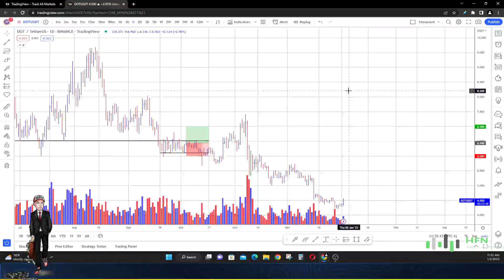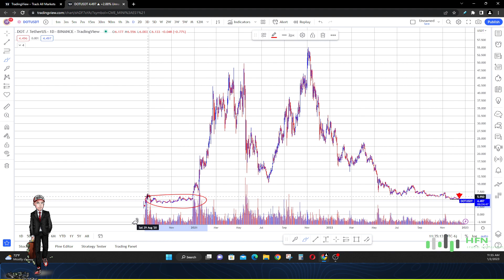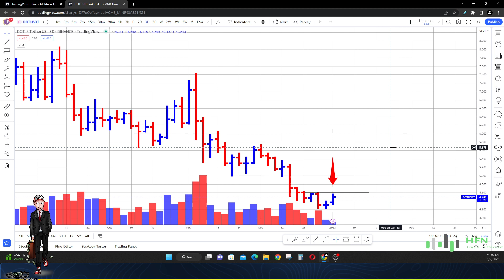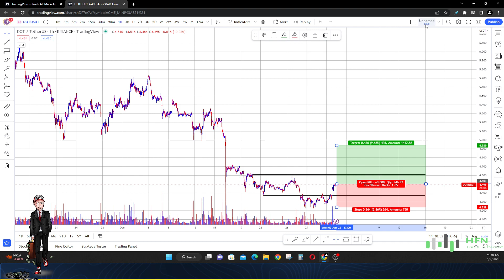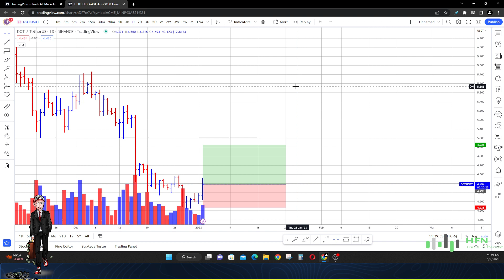Polkadot Price Prediction - DOT Crypto Breaks Support!!! DOT Coin Could Sink Below $1.00?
Could DOT crypto close below $1.00 in 2023?  Watch this Polkadot price prediction.